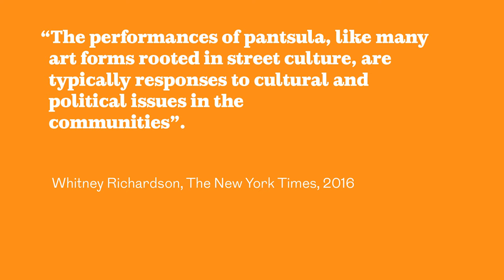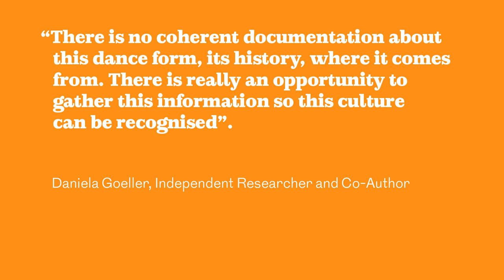CHRIS SAUNDERS: Pantsula